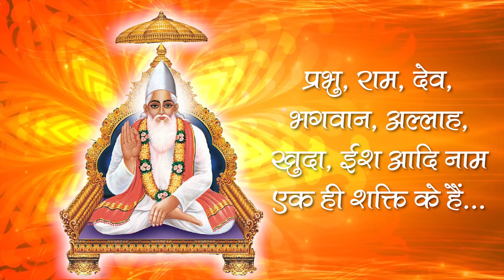परिभाषा प्रभु की | शंका और समाधान | Paribhasha Parbhu Ki Episode-58 | Sant Rampal Ji | SATLOK ASHRAM